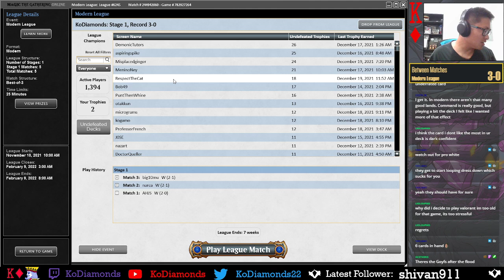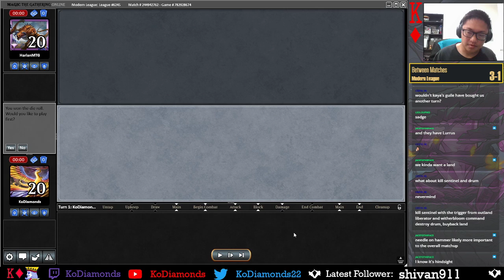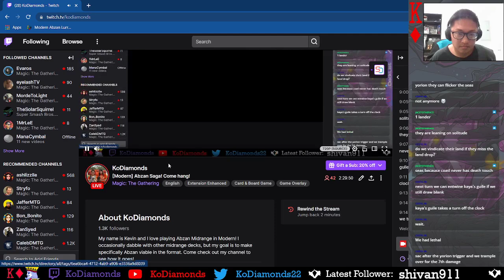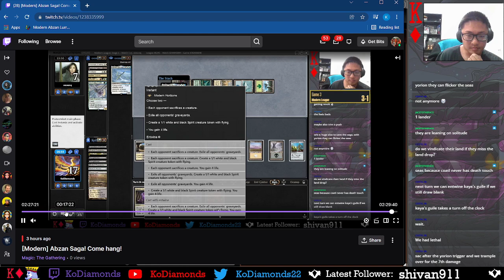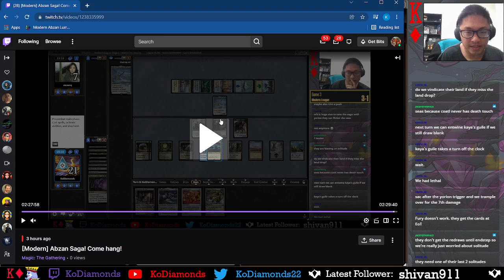Modern Abzan Saga! (12/19/21)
Jamming more Abzan Saga! I'm hoping to nab another trophy with this list so expect more Abzan Saga content!

0:00 Deck Tech
3:24 Round 1 vs. UR Prowess
15:48 Round 2 vs. Tron
43:05 Round 3 vs. Grixis Death Shadow
1:26:45 Round 4 vs. Azorious Thopter Hammer
1:49:24 Round 5 vs. 4c Omnath Pile